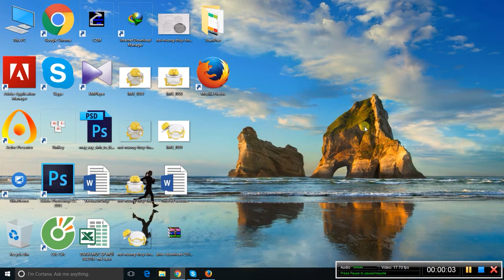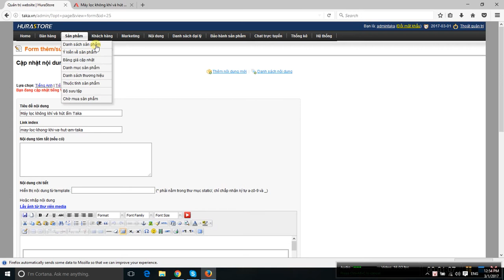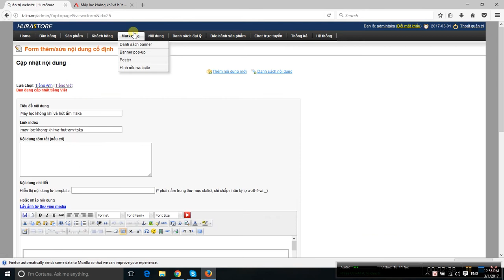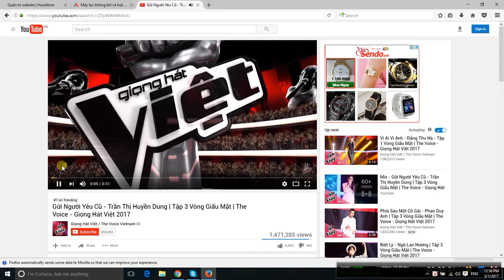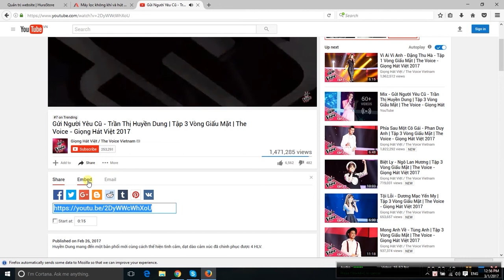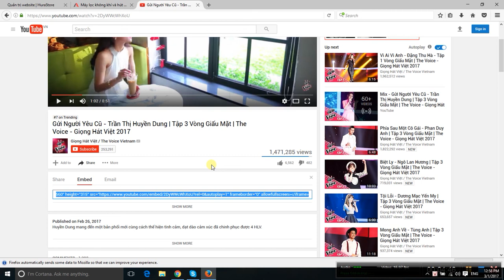Cài đặt tự động phát video trên website - Tăng lượt view video tự động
Hướng dẫn cách cài đặt tự động phát video youtube trên website nhanh nhất. Tăng lượt view cho video một cách tự động